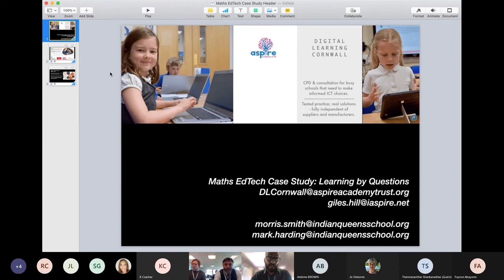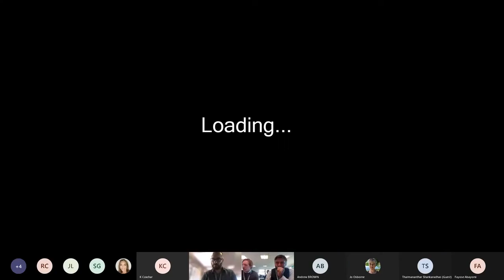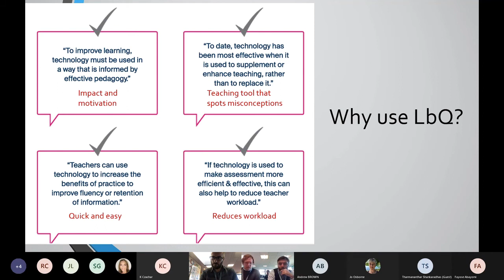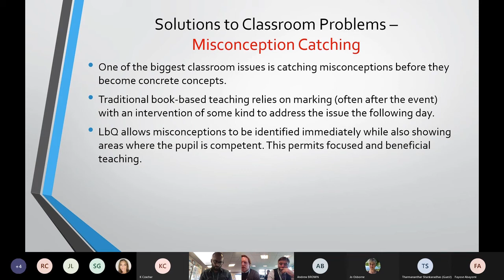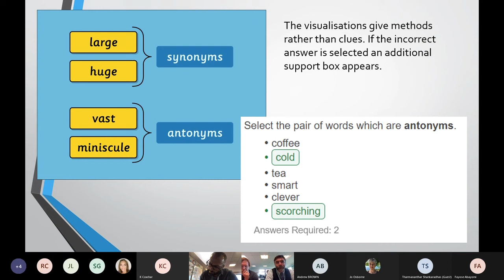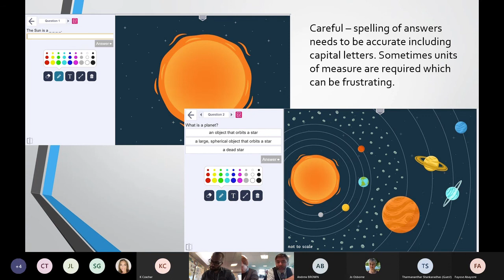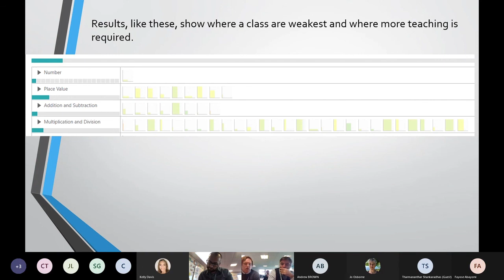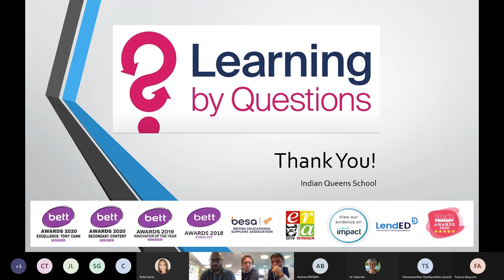Learning by Questions EdTech Case Study Indian Queens